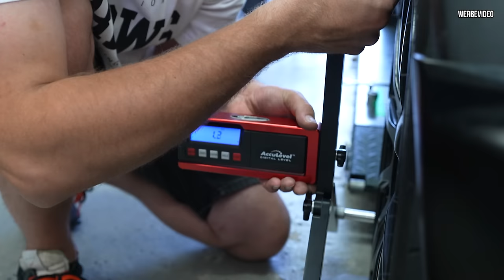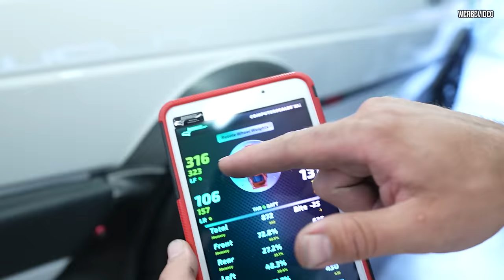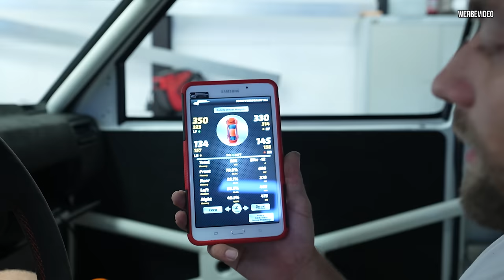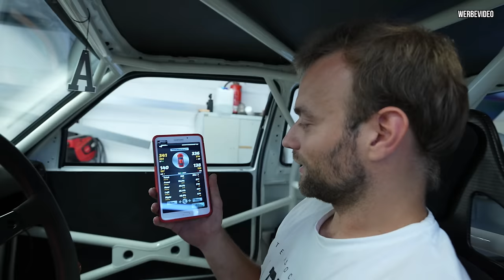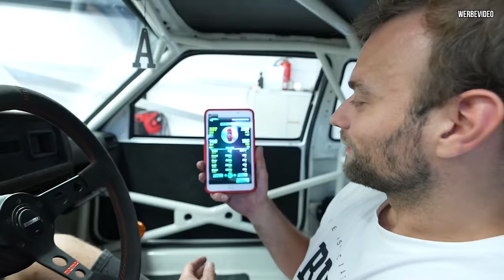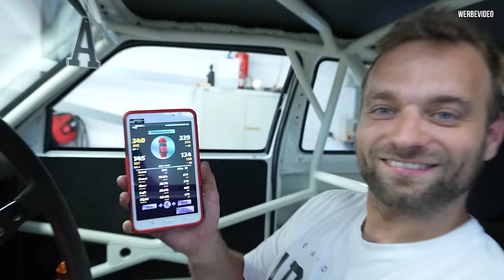Eine wichtige Nachtschicht vor dem großen Event! Marius eskaliert am UNTERBODEN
Die letzten Arbeiten an Marius Golf bevor es zum Event geht.